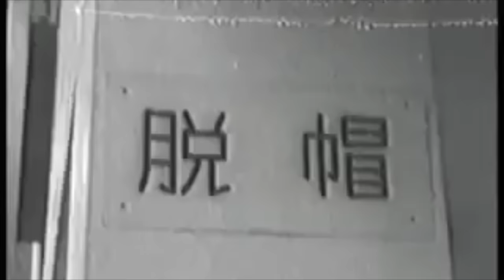Jigoro Kano's EPIC fight against a Russian seaman on a ship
This video discusses the challenge that took place on the Hikawa Maru ship between Jigoro Kano and a Russian seaman.

My book "Une silhouette de mots":